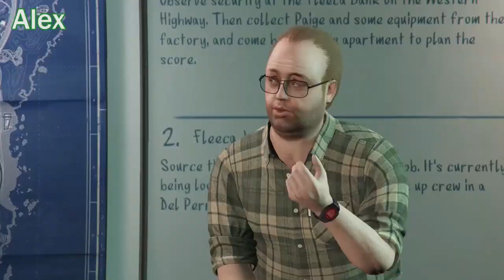Safety Boost Channel Trailer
I hope you enjoyed this trailer and that you enjoy our channel. Go check around to see what you like

Hey maybe you will like more videos of our.

What games would you like to see us play?

Leave your feedback and comments for us to read whether good or bad:)